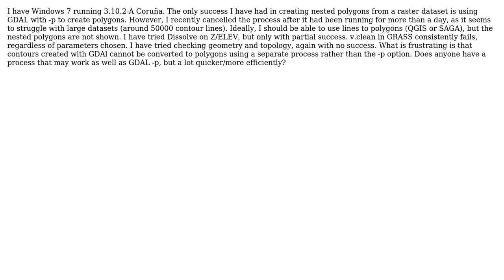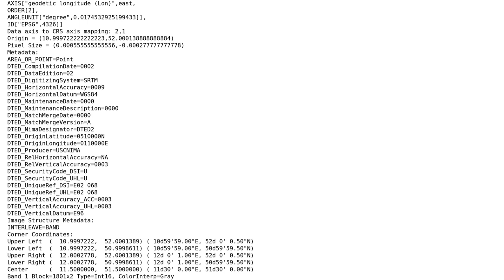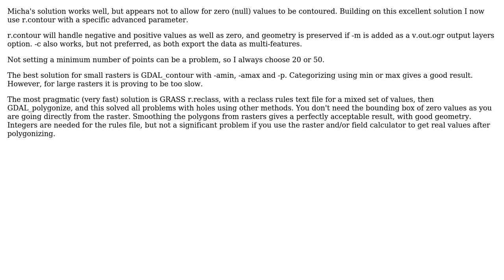GIS: QGIS alternatives to GDAL contours to polygons (3 Solutions!!)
GIS: QGIS alternatives to GDAL contours to polygons

With thanks & praise to God, and with thanks to the many people who have made this project possible! | Content (except music & images) licensed under CC BY-SA | Music | Images & others | With thanks to user Gabriel De Luca user Dr Richard Langford and the Stack Exchange Network Trademarks are property of their respective owners. You are responsible for your own actions.